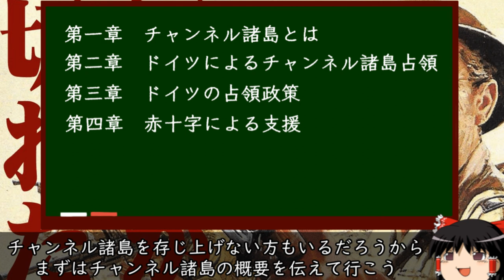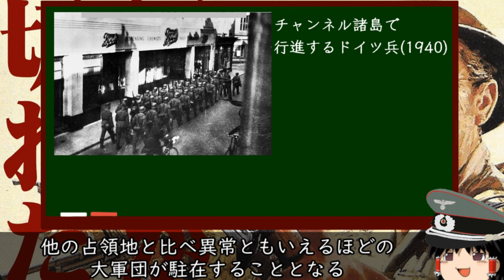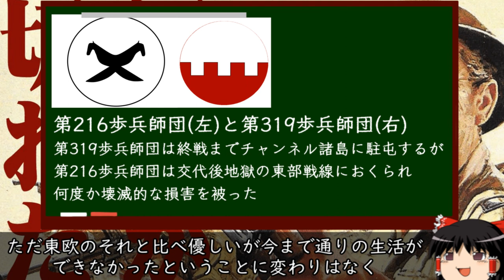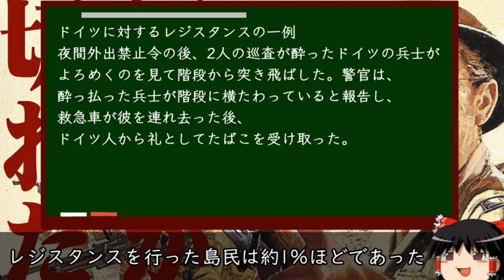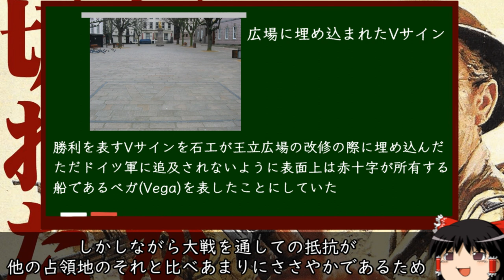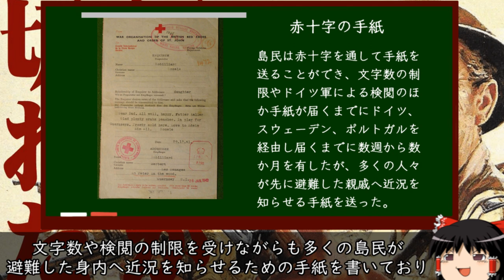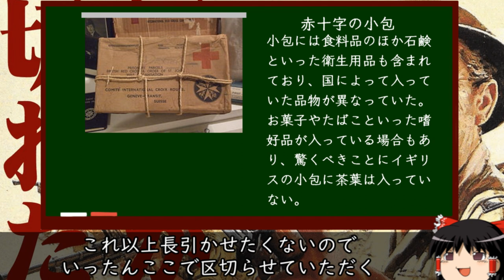［ゆっくり解説］ドイツに唯一占領された英国領 チャンネル諸島 前編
後編は5年くらい後に出るんじゃないんですかねぇ(上がりました
サムネの前編と動画時間がかぶってて草
BGM Rule, Britannia!
          Bomben auf Engelland
          Das Engellandlied
          U-Boot-Lied

00:00　導入
00:45　チャンネル諸島とは
02:30　ドイツによるチャンネル諸島占領
04:27　ドイツの占領政策
09:12　赤十字による支援